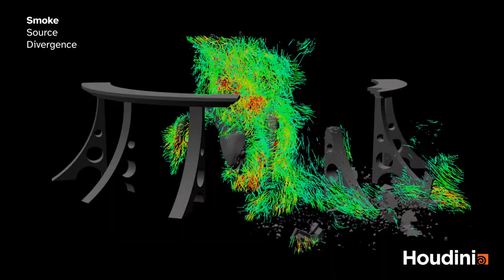Rebelway FX Challenge - Pillars Smoke Simulation